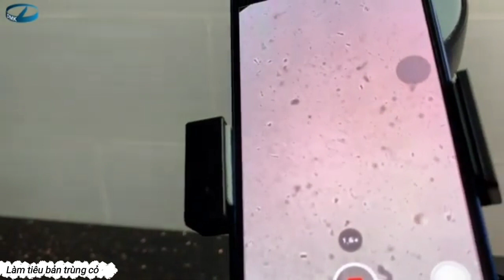Quan Sát Động Vật Nguyên Sinh - Sinh Học 7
Nguồn: DMKLAB